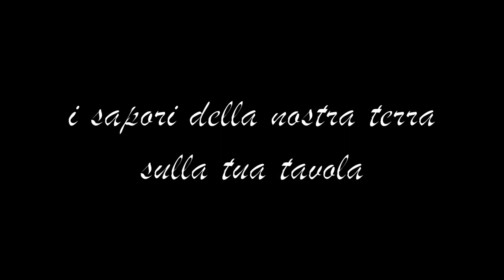saporidellasibaritide.com - vendita food online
Dalla nostra terra alla tua tavola